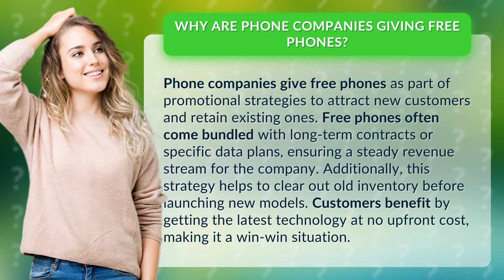Why are phone companies giving free phones?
Unveiling the Mystery of Free Phones from Phone Companies • Free Phone Strategy • Discover the reasons behind why phone companies offer free phones and how it benefits both the customers and the companies in this insightful video.